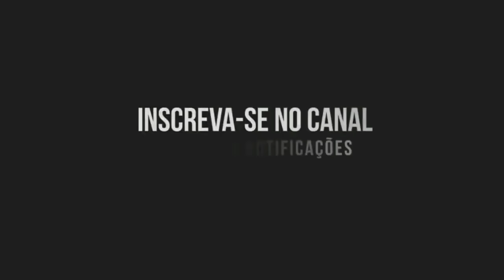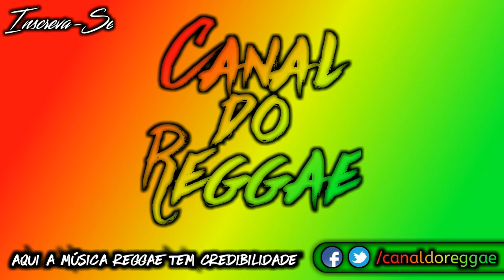Rebel Lion - My Mind